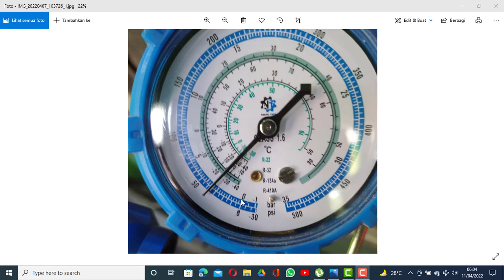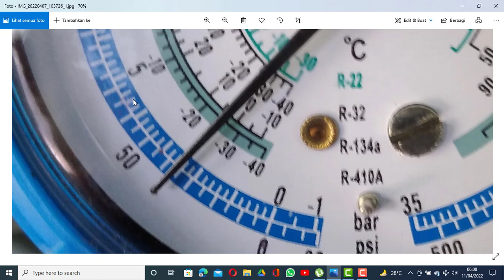MEMBACA MANIFOLD GAUGE TEKANAN RENDAH